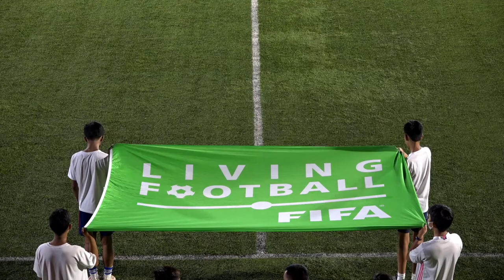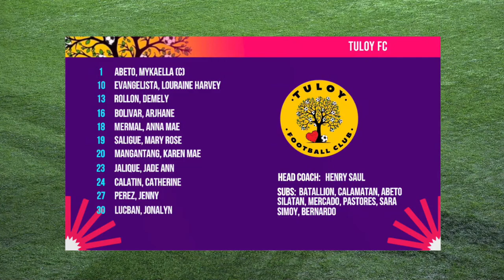PFF Women's Cup 2022 Semi-final - Tuloy FC vs. Far Eastern University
Tuloy FC and Far Eastern University battle it out for the second final spot!